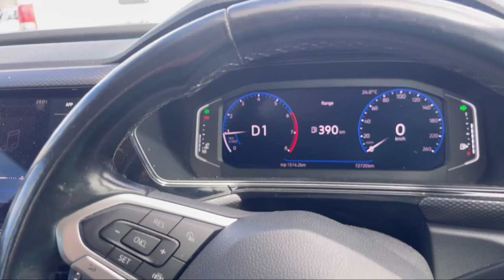Day in our Lives / West Coast National Park / Langebaan/ South Africa / Cape Town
the_liam_jay